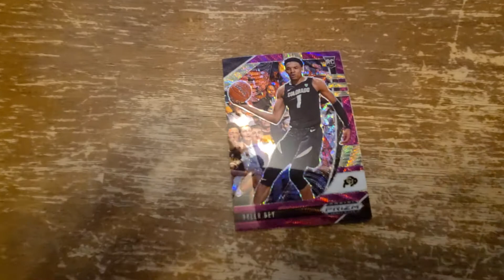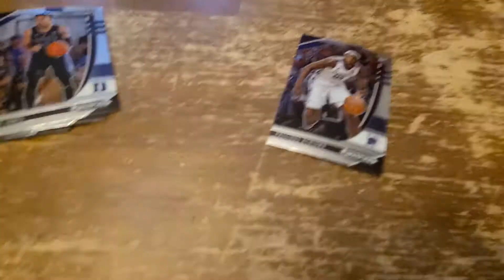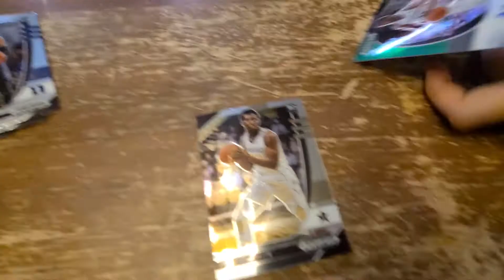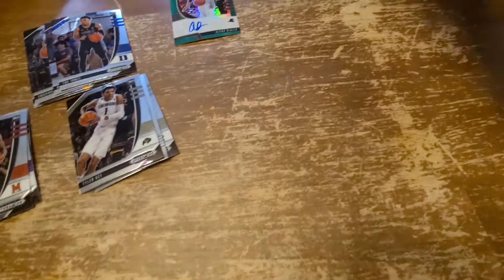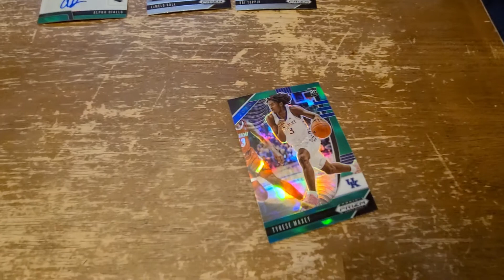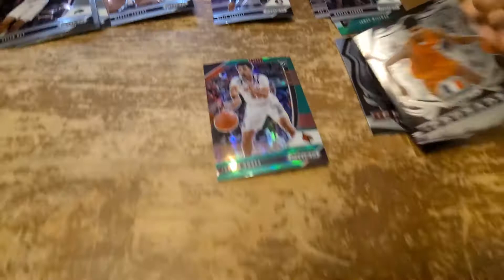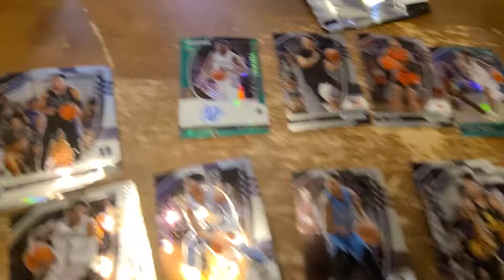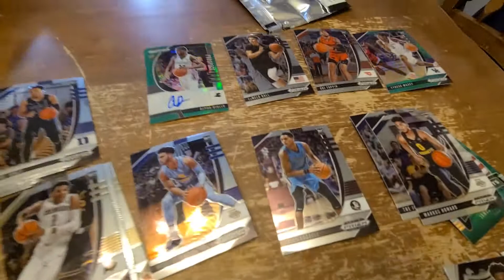The Flippers episode 13 - Logan rips his NBA Optic 2020 rookie box. LaMelo, Tyrese, and an Auto